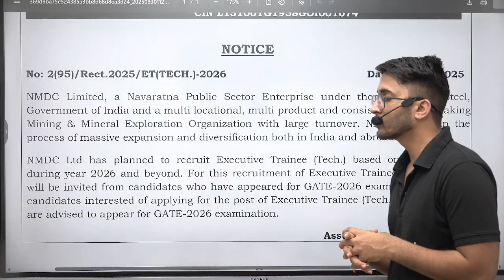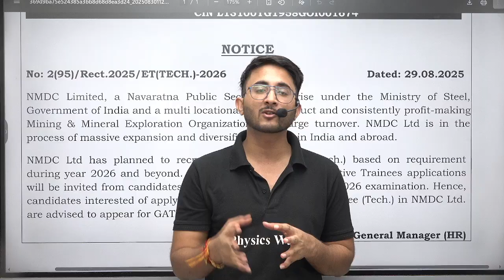NMDC Recruitment Through GATE 2025 | Executive Trainee Post | Salary + Allowance | Complete Details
NMDC Recruitment Through GATE 2025 has been officially announced for the prestigious post of Executive Trainee, offering excellent salary, allowances, and career growth opportunities in one of India’s leading PSUs. Engineering graduates preparing for GATE 2026 can apply for this golden opportunity to secure a stable and rewarding job in the public sector. This detailed update covers eligibility criteria, selection process, salary structure, perks, and application guidelines for NMDC Executive Trainee Recruitment through GATE 2026.

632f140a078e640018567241